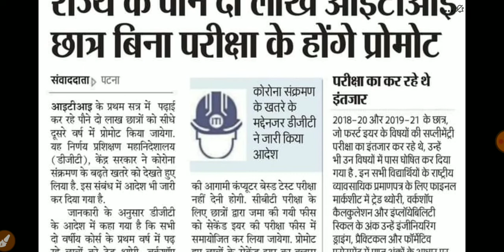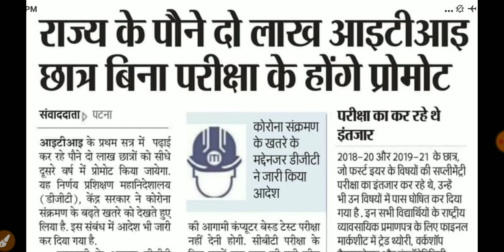आईटीआई कर रहे छात्रों के लिए खुसखबरी,बिना परीक्षा के होंगे पास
Iti candidates